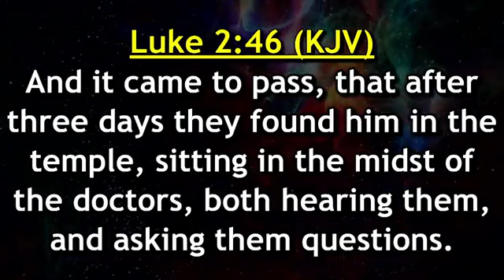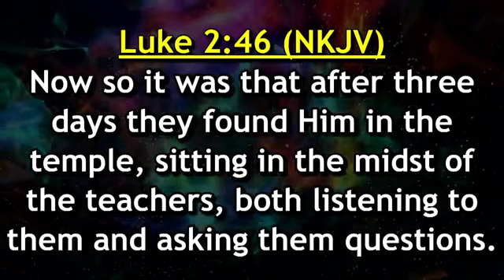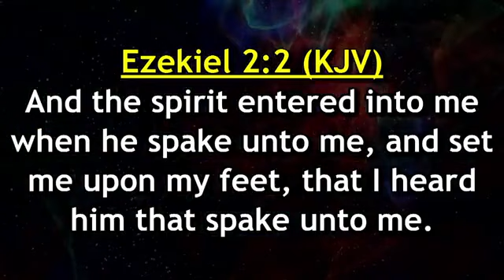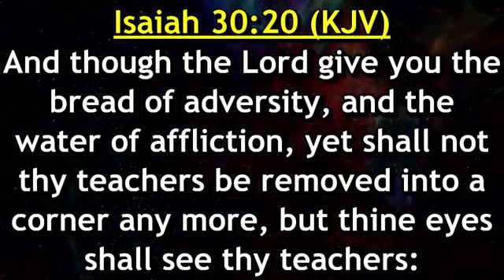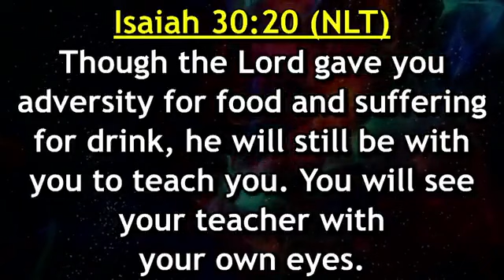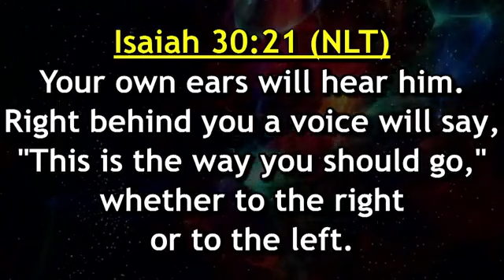ABOUT THE HABITS FROM THE BOOK OF SEEING AND HEARING WITH BISHOP EDWIN MORGAN OGOE EPISODE(4)4-04-23